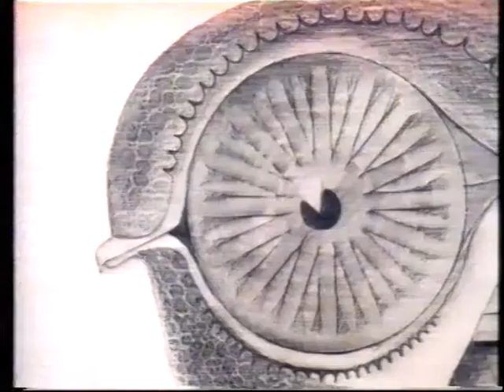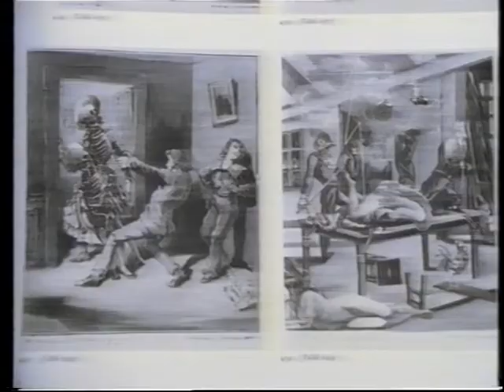Magazin IV 89 Max Ernst Otto Piene Georg Baselitz